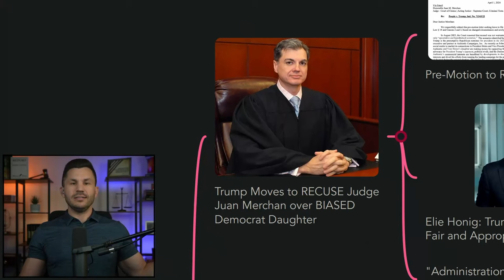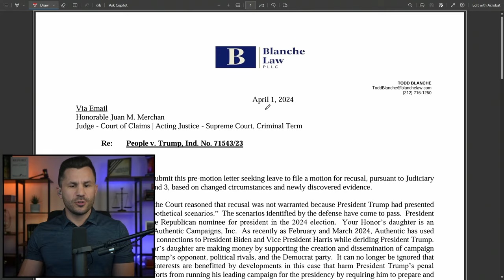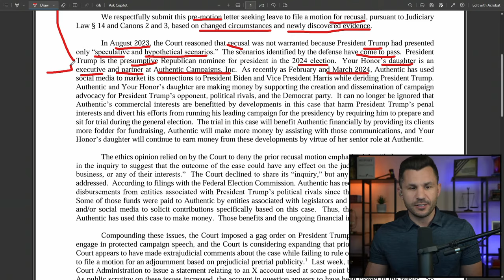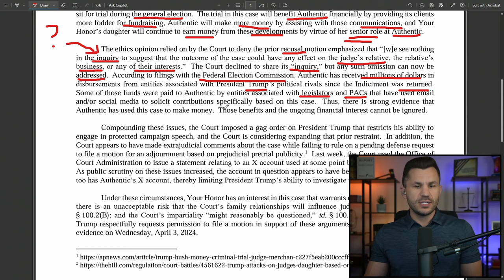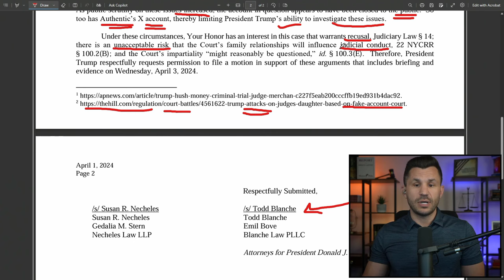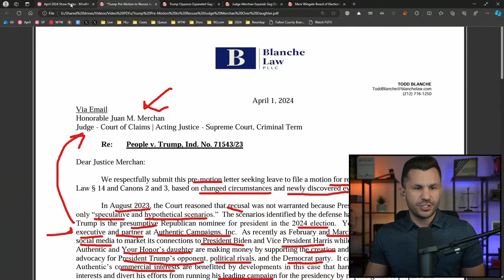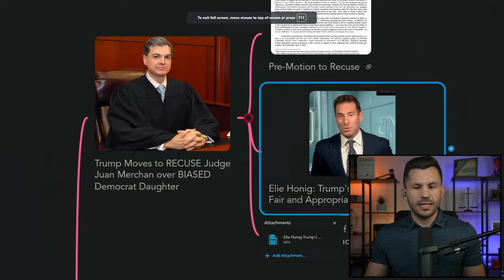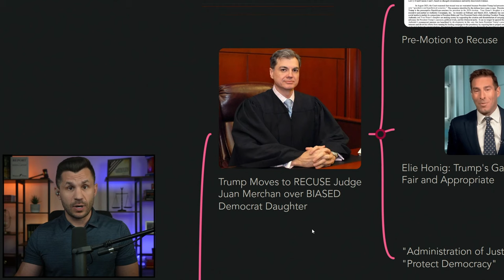Trump Moves to RECUSE Judge Juan Merchan over BIASED Democrat Daughter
TIMECODES
00:00:00 - Intro
00:01:15 - Pre-Motion to Recuse
00:12:07 - Elie Honig: Trump's Gag Order is Fair and Appropriate
00:15:45 - Administration of Justice = "Protect Democracy"